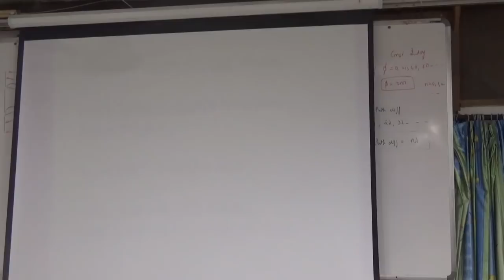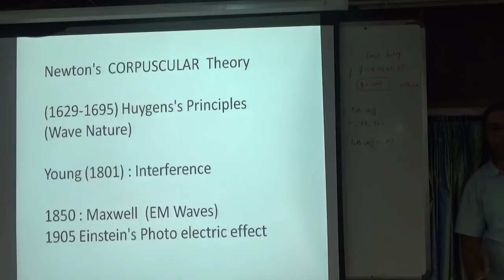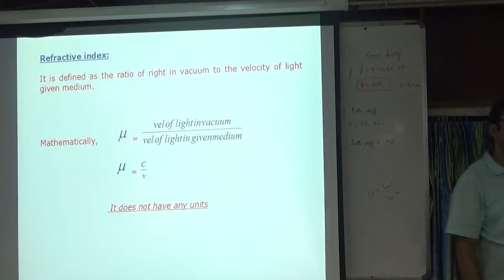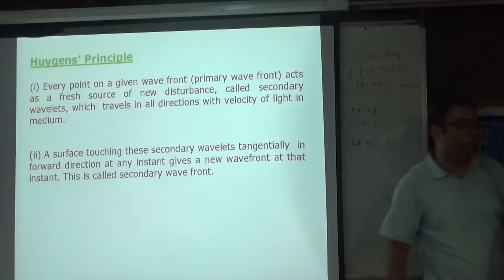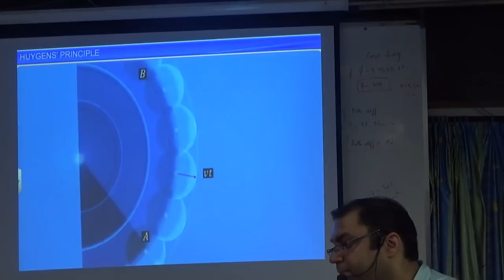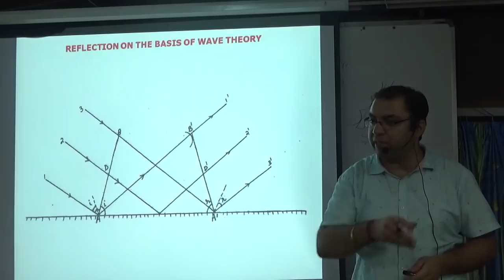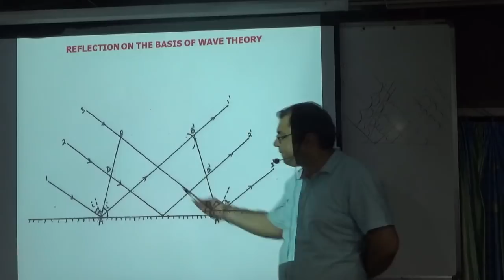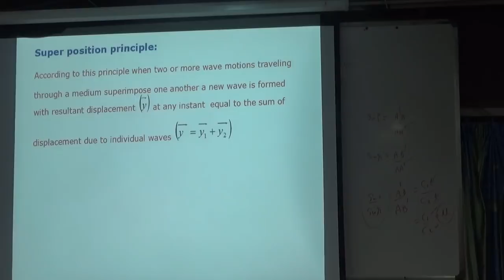1 wave optics HUYGENS PRINCIPLES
1 wave optics HUYGENS PRINCIPLES